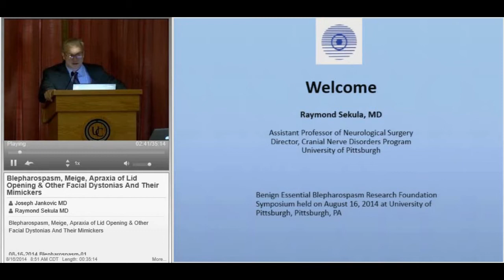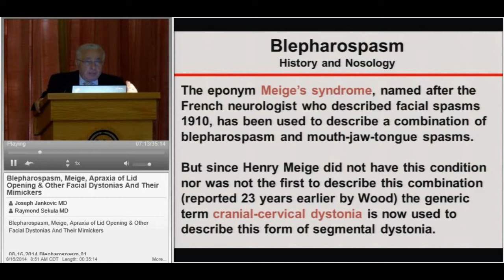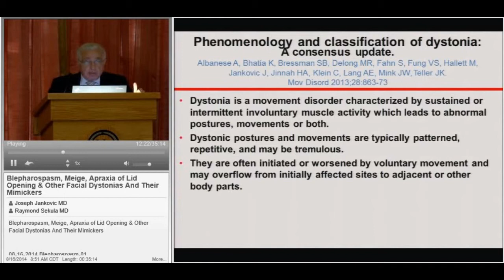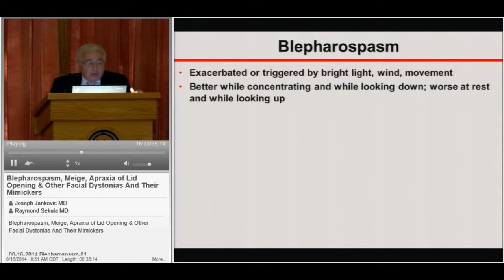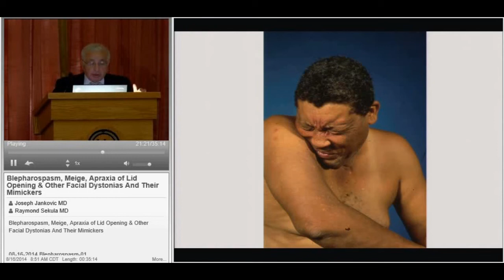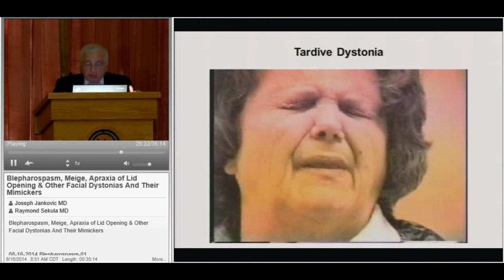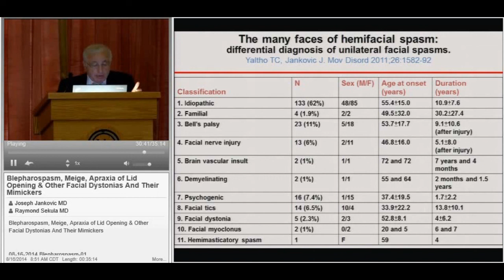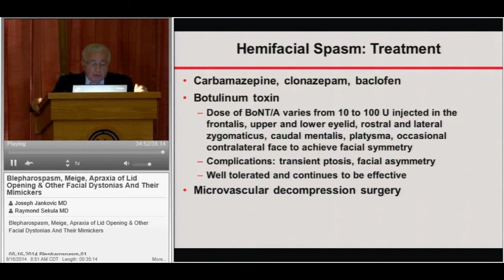Blepharospasm, Meige, Apraxia of Lid Opening & Other Facial Dystonias and Their Mimickers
Joseph Jankovic, MD
Presented at the Benign Essential Blepharospasm Research Foundation Symposium held on August 16, 2014 at University of Pittsburgh, Pittsburgh, PA